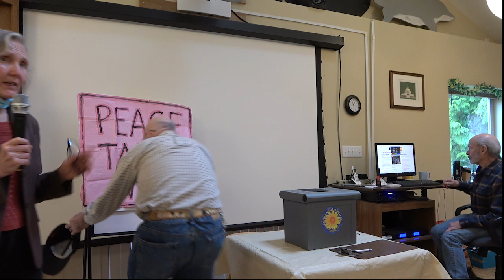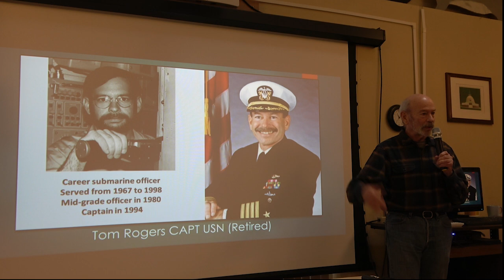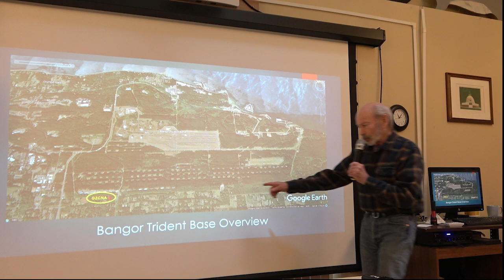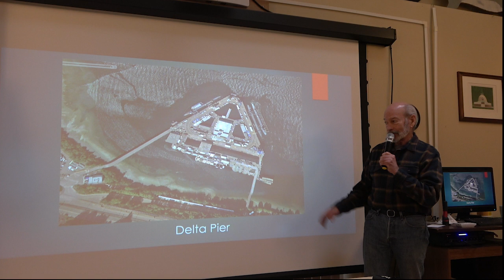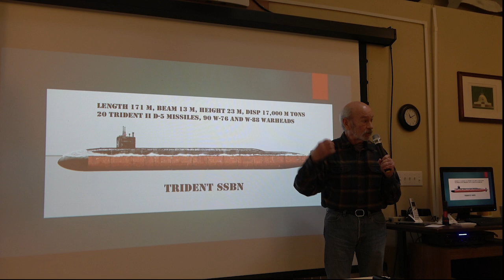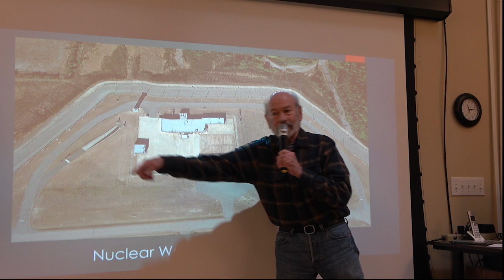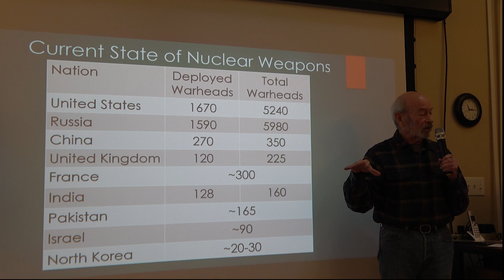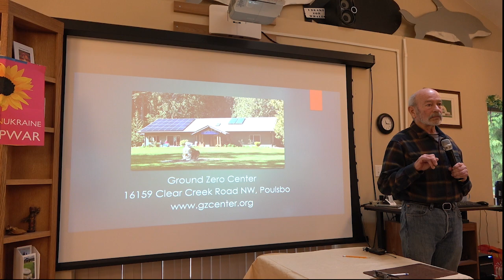Medea Benjamin: Making Sense of a Senseless Conflict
Madea Benjamin co-founder of CODEPINK, author, and activist was at the Ground Zero Center for Nonviolent Action and discussed her book War in Ukraine: Making Sense of a Senseless Conflict, co-written with Nicholas Davies, and the dangers posed by the more than 1000 nuclear warheads housed at the Trident Submarine Base in Kitsap County Washington.
Thanks to the Ground Zero Center for Nonviolent Action

Pirate TV and Free Speech TV have parted ways. However, I'm going to continue to keep the website and YouTube channel open and will continue to post content from time to time. Starting television broadcasts in 1996, Pirate TV challenges the Media Blockade, bringing you independent voices, information and programming unavailable on the Corporate Sponsor-Ship. I don't monetize my videos.